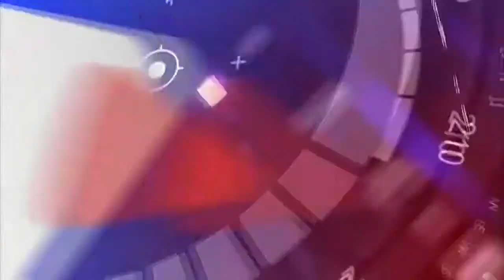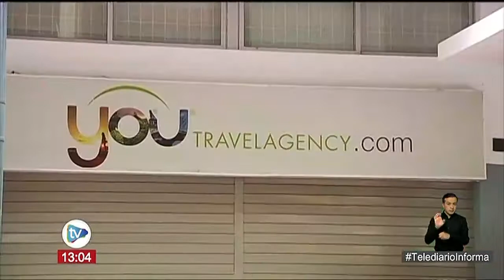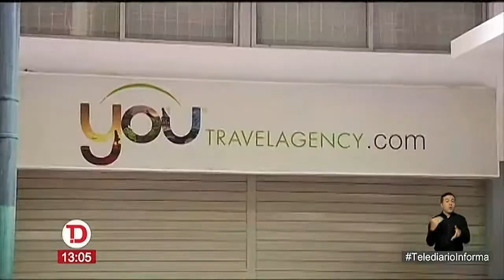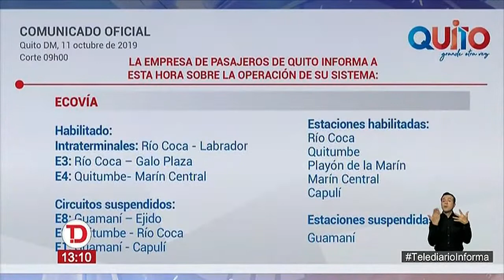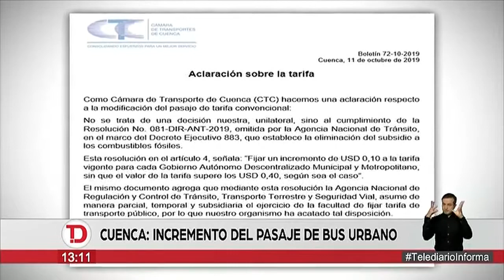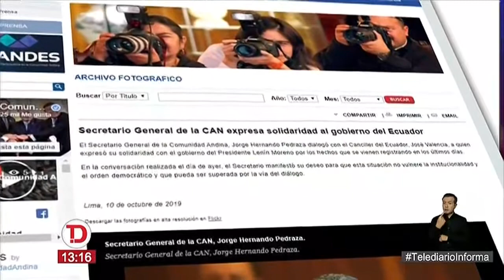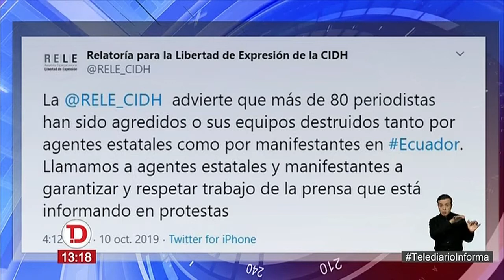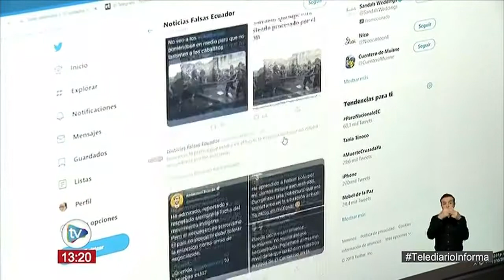Telediario | 11 de Octubre de 2019 - 13H00